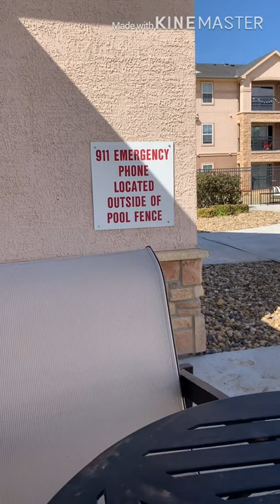A little tour in our apartment and I saw a Beaver & Turtle | Febez vlog.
This day is a Good day.